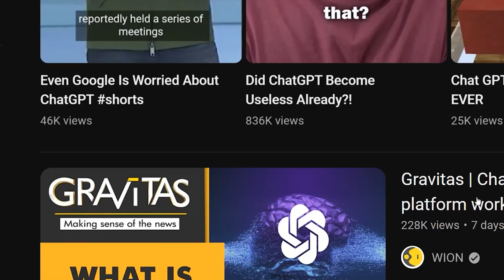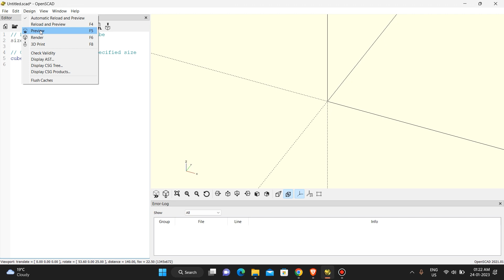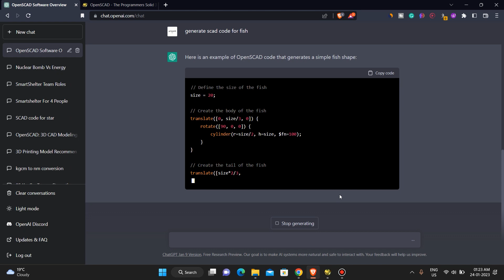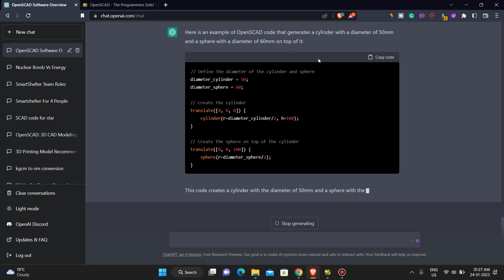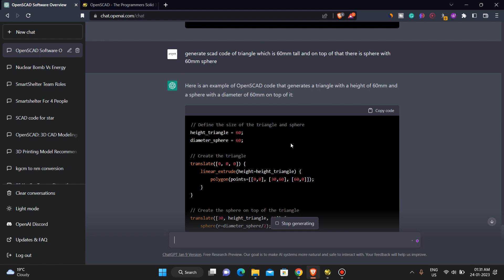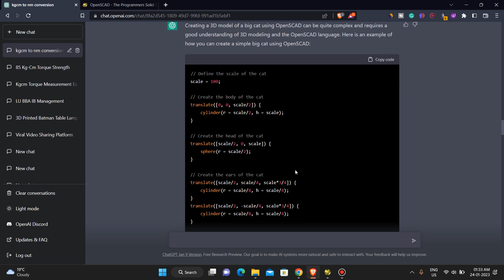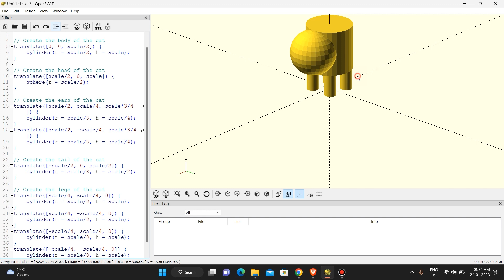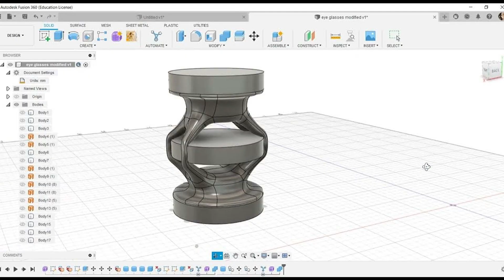AI will Change 3D Printing forever 🤯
In this video, we're going to see how AI transforms a text command into a 3D model. By using AI, we can create models of objects without having to manually draw them.

This is a great tool for architects, engineers, and anyone else who needs to create 3D models quickly and easily. Watch this video to see how it works, and then give it a try yourself!